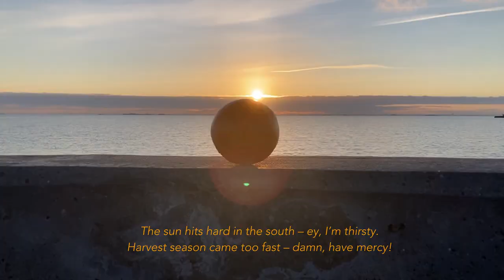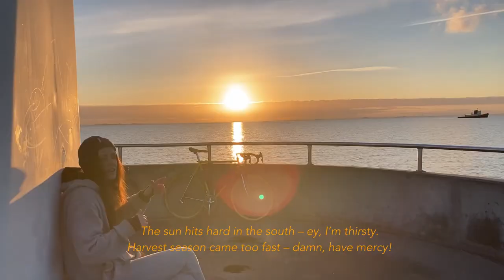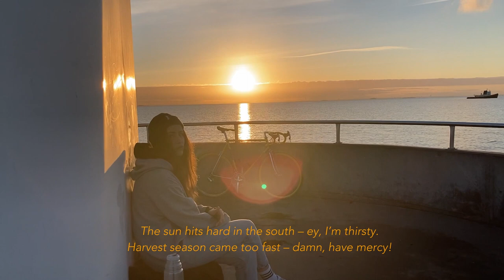The Orange Girl – ORANGE (Official Music Video)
Beat      by  Kristoffer Eikrem
Keys      by  Malthe Jepsen
Gospel  by  Kristin Dahl
Mix        by  DeckDaddy
Master  by  Christian Obermayer

ORANGE (lyrics)
Was feeling kinda green, now I’m feeling somewhat orange
tried to keep my window clean – looking at my orchard
gathered mango seeds, tried to keep it homemade
grew’em into mango trees – my soul into free trade

My fruit got swollen and ripe
forgot about the shade exposed to too much light
loosing the depth and the richness of flavor
drippin with zest – Freud digs the behavior

Blossoming branches bent low from the weight,
so granny brought waffles to celebrate –
she say: when a fruit goes ripe to fast,
it tastes sweet but the taste might not last

Get all your ducks in a row – you reap what you sow
it all hit me in the chakra colored yellow
originality: mango jam on bread –
stirred up my morality they wanted juice instead

The sun hits hard in the south, I’m thirsty
Harvest season came too fast, have mercy

Tried to, capture my truth with the stroke of a pen –
felt like measuring the growth of a Sequoia stem
You going through it, or you growing through it?
Ey, you going through it, or you growing through it?

Set out to bake a mango pie
the blind leading the blind, an eye for an eye
poured my flour through a sand box sift,
like the box of pandora it was one cursed gift

I am Massimo Bottura, a wizard of taste
cleansing your aura with my self-made toothpaste
you’re twofaced, keep throwing shape
a lowering of centigrade is good for my marmalade

My mission guides me like a Michelin Star –
following Melchior, Caspar and Balthazar
spinning earth – that’s my constant
more in worth – than my conscience